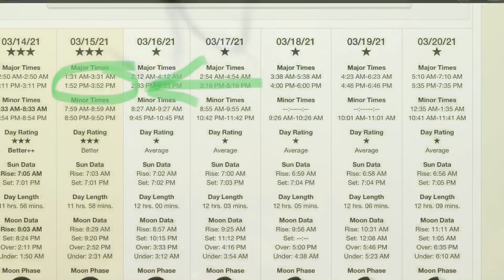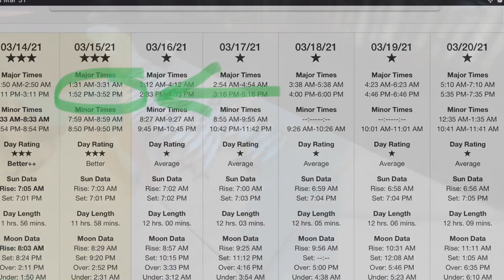NON STOP Spanish Mackerel Action at Fort De Soto, Florida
Florida fishing adventure at fort de Soto for non stop Spanish Mackerel fishing during Spring Break 2021